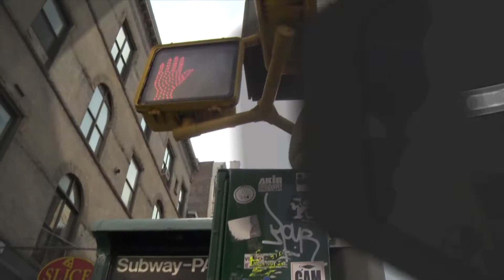OUTTV NEWS van 11-09-2013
- Westlandse kerken: Homo's zijn welkom
- Spuiten & Slikken gaan gay
- Victor & Rolf krijgen een brillencollectie
- Oostenrijkse inzending ESF bekend
- Kees Tol is lekkerste gay
- Cher gaat naar de Voice USA
- Jonathan Matters maakt fotoboek met sporters
- Britney komt terug 'Work Bitch'
- Steeds meer mannen Brazilian Wax